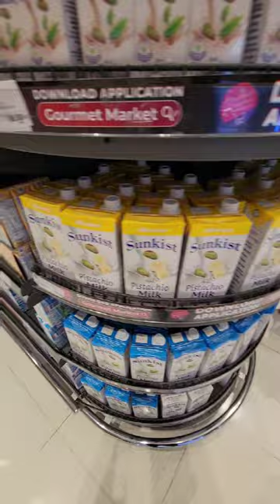How much is SPAM In Bangkok?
Spam is about $4 usd in Bangkok at Gourmet Market.